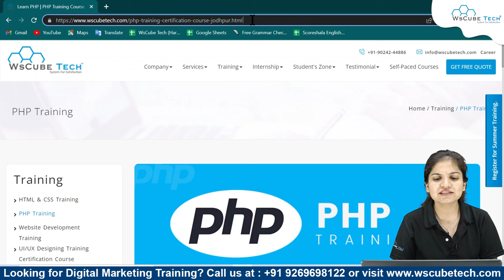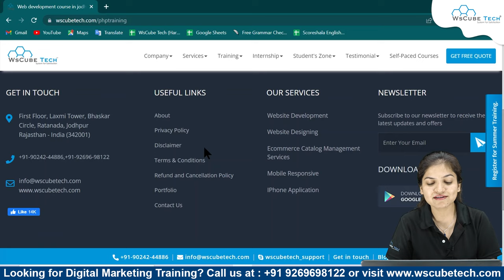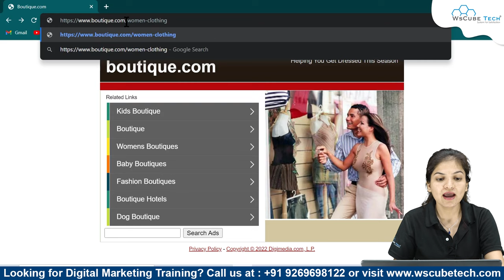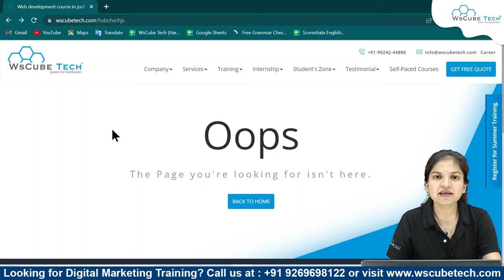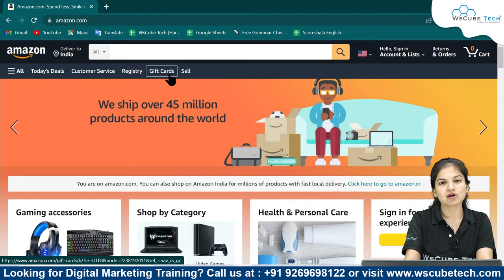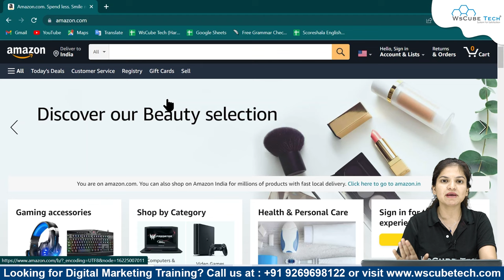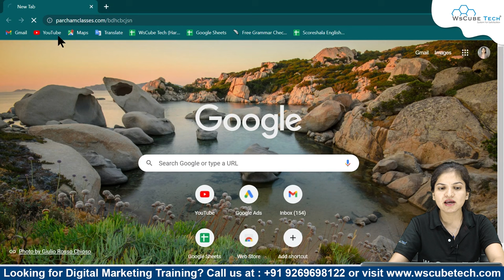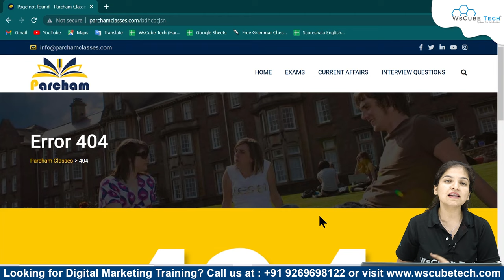404 ERROR: What is 404 Error Page & How to Fix It? - SEO Tutorial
In this video, learn 404 ERROR: What is 404 Error Page & How to Fix It? - SEO Tutorial. Find all the videos of the SEO Full Course in this playlist